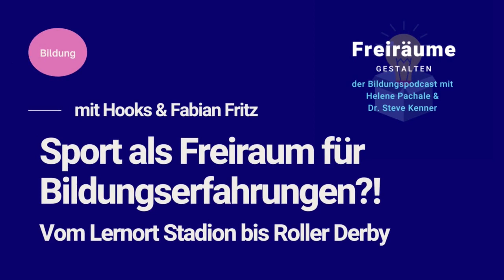Sport als (Bildungs-)Freiraum?! Vom Lernort Stadion bis rollerderby – mit Hooks & F. Fritz (S2E3)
Wir sind Helene Pachale (Leibniz Universität Hannover) und Steve Kenner (Freie Universität Berlin), ausgebildete Lehrer*innen und derzeit in der Forschung und der Lehrkräftebildung tätig. Wir sind eure Gastgeber*innen im Podcast "Freiräume gestalten - der Bildungspodcast". In diesem Podcast gehen wir auf die Suche nach Freiräumen in der Schule sowie in und durch non-formale sowie informelle Bildungsgelegenheiten. Wir gehen gemeinsam mit Wissenschaftlicher*innen, Lehrer*innen, anderen (politischen) Bildner*innen sowie Jugendlichen auf die Suche nach Freiräumen im Bildungssystem. Wir widmen uns unterschiedlichen Feldern der Lehrkräftebildung, der Schule und der außerschulischen Bildung.

In dieser Folge sprechen wir mit Hooks von den Prussian Fat Cats - Roller Derby (SV Babelsberg 03) über den Rollschuh- und die Möglichkeiten, inwiefern dieser besondere Sport ein Freiraum für politische Freiräume und Bildungserfahrungen . Hooks hat die Abteilung Roller Derby in Potsdam aufgebaut und berichtet davon, wie basisdemokratisch organisiert ein Sport und die dazugehörigen Verbände auf den unterschiedlichen Ebenen (bis hin zum Weltdachverband) einerseits sein kann und wie schwer es andererseits im Vereinswesen ist, wenn man politisch arbeiten und klar Stellung beziehen möchte.
Mehr Informationen zu den Prussian Fat Cats - Roller Derby (SV Babelsberg 03) findet ihr
Außerdem möchten wir zum Nachlesen auf einen Beitrag aufmerksam machen, auf den Hooks in der Podcastfolge zu sprechen kommt

Ebenfalls zu Gast ist Fabian Fritz, wissenschaftlicher Mitarbeiter an der Universität Siegen und Lehrbeauftragter an der HAW Hamburg sowie pädagogischer Leiter bei „1910 – Museum für den FC St. Pauli e. V.“ und das Projekt „BAM! Bildung am Millerntor“. Das „BAM!“ ist Teil des bundesweiten „Lernort Stadion e. V.“ und entwickelt Workshops zur Demokratiebildung im Sport und führt diese mit Klassen und Jugendgruppen durch. Themen sind hier u. a. gruppenbezogene Menschenfeindlichkeit, Diskriminierung am Beispiel Fußball, die Geschichte des FC St. Pauli im Nationalsozialismus oder auch „Liebe, Sex und Fußball“. Fabian promoviert zu Kommerzialisierung und Demokratiebildung im britischen Fußball am Beispiel der Community Owned Sports Clubs.
Wenn ihr mehr über die Arbeit von Fabian Fritz und das BAM! erfahren möchtet, dann schaut gern auf den folgenden Webseiten oder auch auf Twitter vorbei:
Zudem findet ihr über die nachfolgenden Links auch weiterführende Beiträge und Informationen zum Thema Demokratiebildung und Politische Bildung im Sport:

Wir freuen uns über mehrere tausend Aufrufe über YouTube und die verschiedenen Podcast-Kanäle auf denen wir mit diesem Format vertreten sind. Schön, dass wir euer Interesse wecken konnten und ihr dieses Projekt begleitet. Zum Hören findet ihr "Freiräume gestalten - der Bildungpodcast" bei AnchorFM und darüber auch auf allen gängigen Plattformen wie Spotify, AppleMusic, usw. Podcast hören

Wenn ihr Vorschläge für Themen oder Gäst*innen habt oder selbst gern dabei sein möchtet, dann schreibt uns an folgende Adresse: Ihr findet uns auch auf folgenden Kanälen
bei Twitter: @HelenePachale | @StKenner
bei Instagram: @helene_pachale | @stkenner